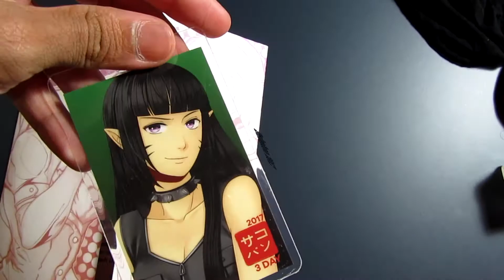SABAKON 2017: Cosplay Highlight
Everyone at this convention was amazing! Thank you everyone for letting me video your amazing talent and skill!